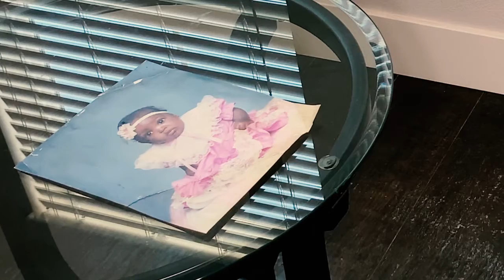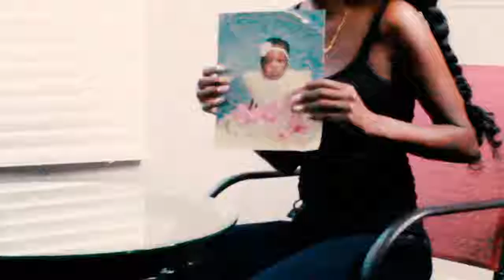"STAGE 1" | TONICE MON'A